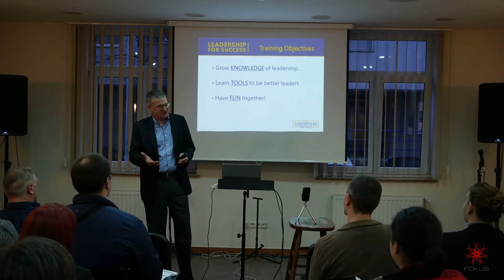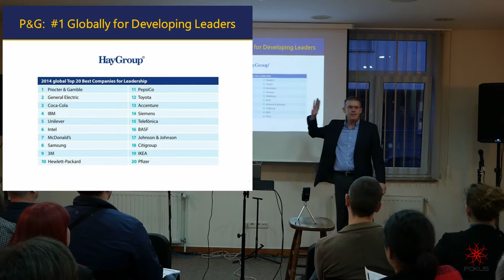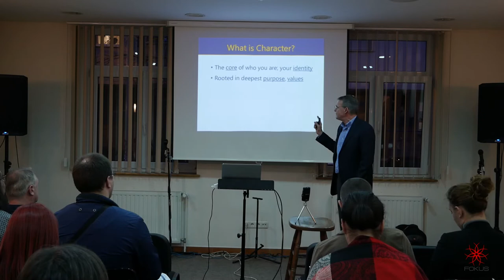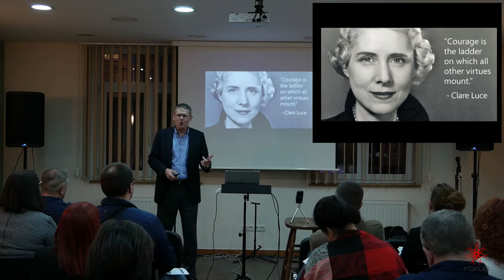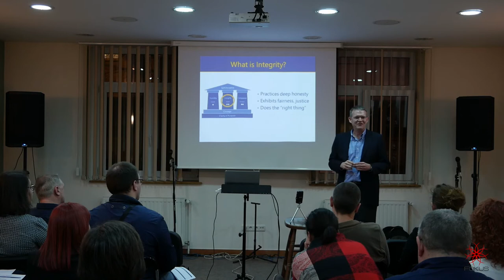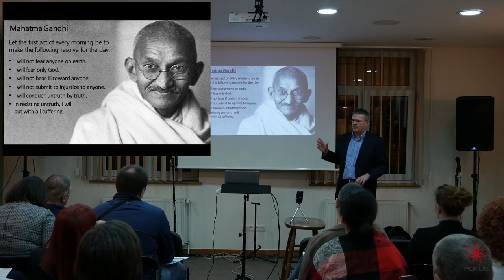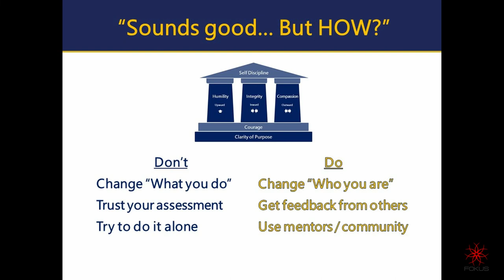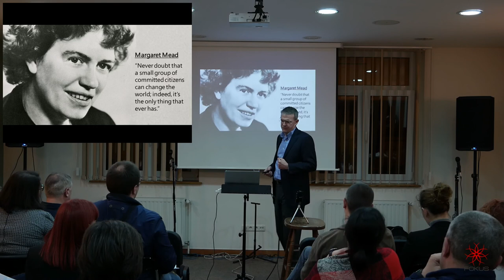Osobni karakter u vodstvu (Personal charcter in Leadership)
Udruga Fokus u suradnji sa Global Leadership Partners (Todd Geist i Ron Knopf) su održali radionice na temu vodstva u poslovnom svijetu.